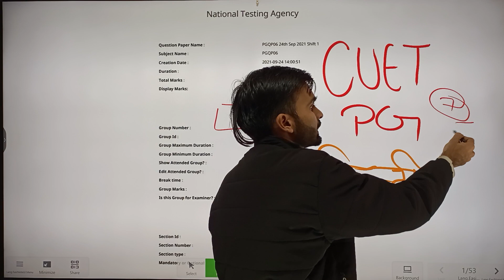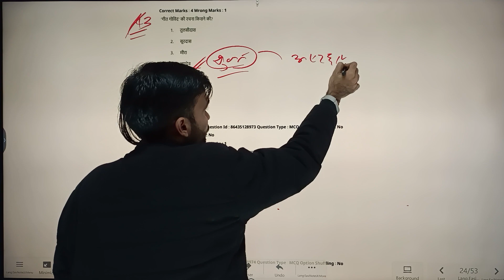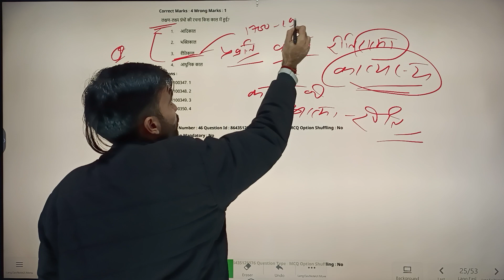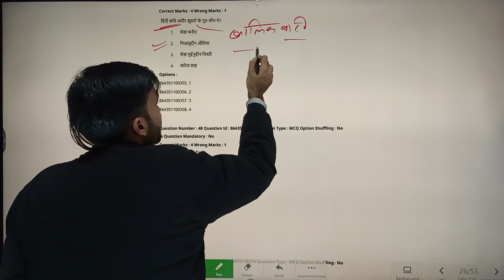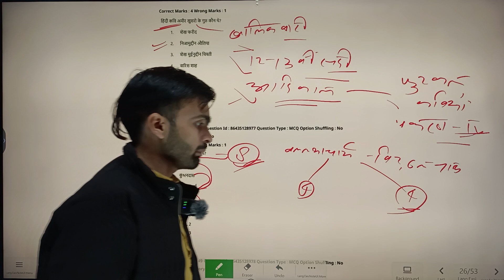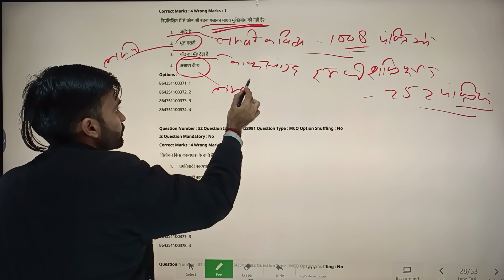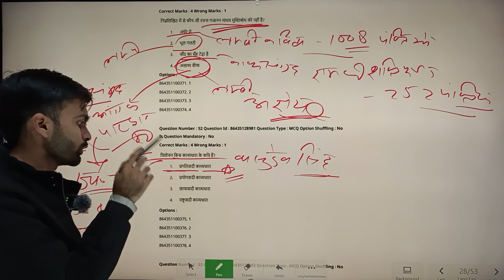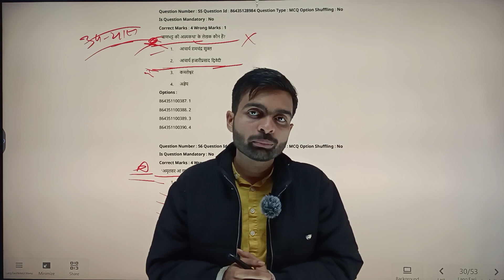CUET PG Hindi Original Question Paper 🗞️ PYQ 02 By Manas Sir 🎉